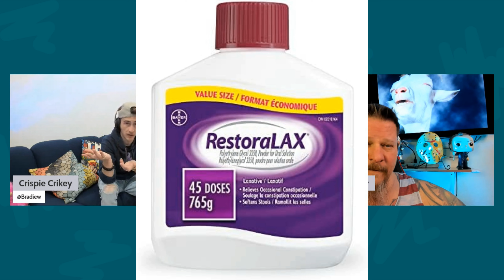The Mariwanderers - "Obsolete Muted Noises" Season 2 - Episode #6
Today's menu consists of mild warm gruel and boiled word carrots.

{"Ahhh I'mma top prime cut of meat I'm your choice.  I wanna be elected!"
- Alice Cooper}

On the newest episode of "My Little Pony", Michelle Wiixonne has problems listening to his elders.  Learn how to re-educate a horse on stilts while swimming through the Dead Sea on a dingy by pressing play now!

We have no idea how to be humans.

Mariwanderers.com for events, galleries, and tons of other exclusive content.